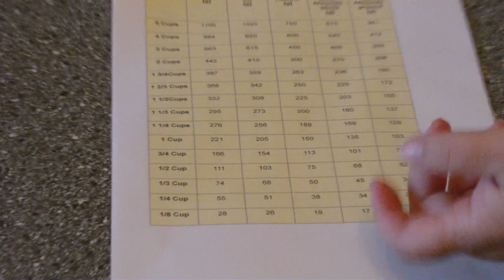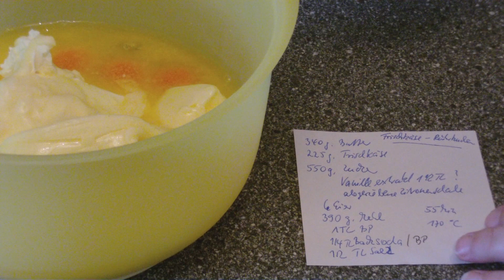Feenhaus / Fairytale - Frischkäse Rührkuchen ganz einfach und doch unglaublich lecker und schön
Wir zeigen euch hier einen ganz leckeren Frischkäse -  Rührkuchen, den auch Anfänger super hin bekommen werden.

Und hier das Rezept dazu:
340 g weiche Butter
225 g Frischkäse
550 g Zucker - da könnt ihr auch ein bisschen weniger nehmen, wenn es nicht so süß sein soll. Ich hab es so gelassen.
390 g Mehl
6 Eier
1 TL Backpulver
1/4 TL Natron
1 Päckchen abgeriebene Zitronenschale
1x Vanille- Aroma
1/4 TL Salz

alles gut verrühren und bei 170 Grad ca 55 Minuten backen